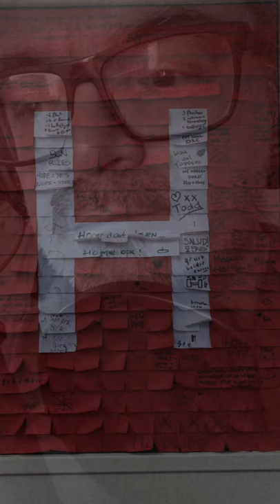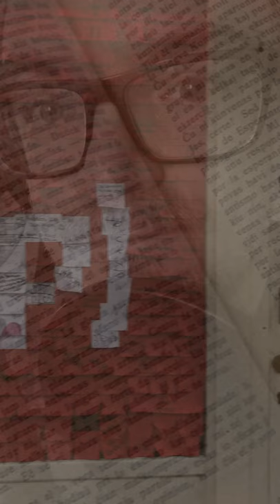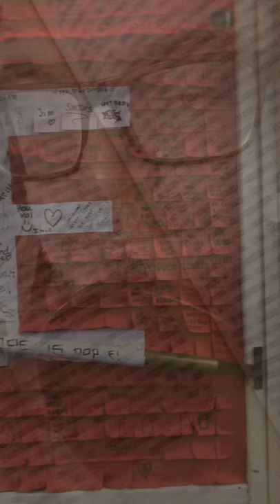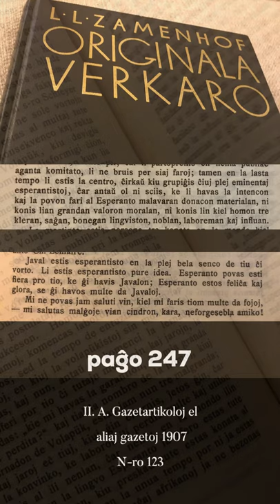Zamenhofa Medito 256 + Antaŭmedito 106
Pri Zamenhof kaj amikeco, esperantistoj kaj Javaloj.